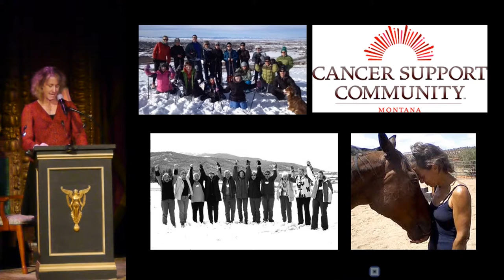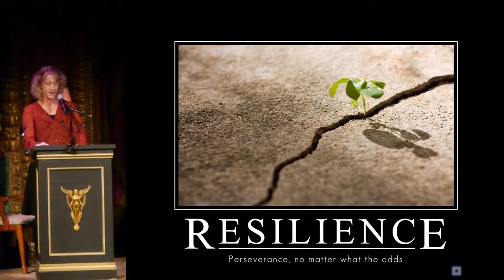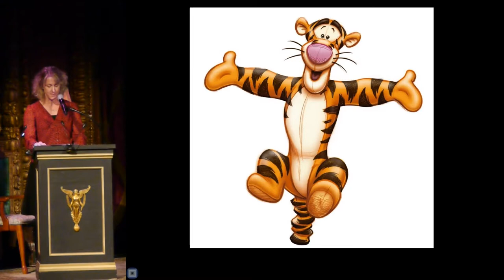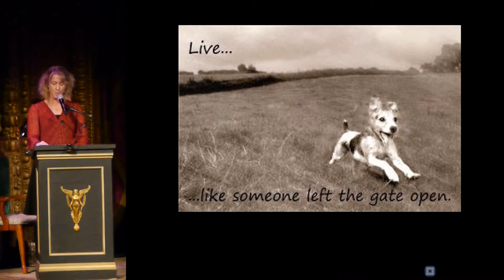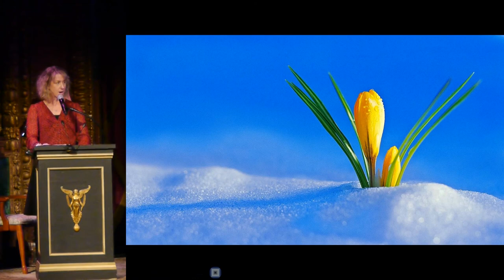Bozeman PK18 - Becky Franks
Becky Franks
Power of Resilience